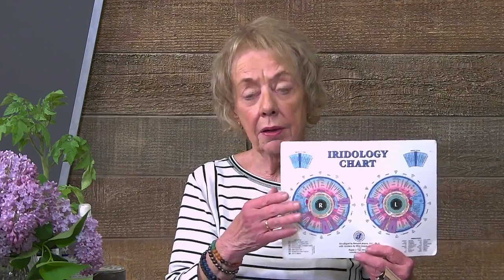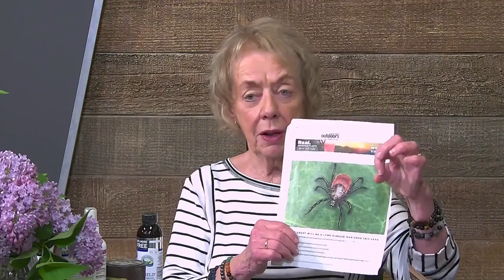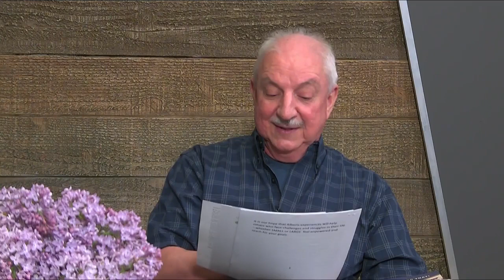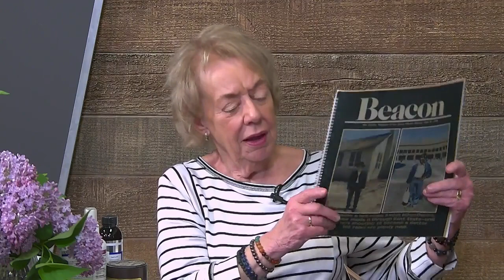Health and Happiness Show - Dr. Albert Miller, You Can't Do That!